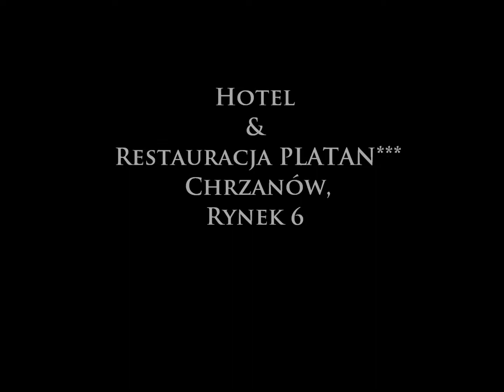Hotel & Restauracja Platan Chrzanów Rynek 6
Zapraszamy serdecznie do zapoznania się z ofertą naszej Restauracji.